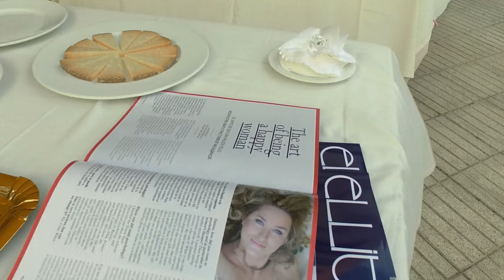Женский психолог, аромо музыко терапия. Татьяна Ларицкая. Коста Бланка.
Я участвую в различных свадебных мастер-классах, постоянно отслеживаю свадебные тенденции в Испании и за рубежом, общаюсь с различными специалистами в этой сфере: флористы, декораторы, портные, фотографы, чтобы владеть всей информацией и помогать молодожёнам, а в той или иной ситуации даже решить какую-то проблему.

Сейчас фото и видео становится общедоступным, но, только профессионал может сделать его актуальным через много лет.

Я стараюсь показать пару такой, какая она есть, без искусственности и наигранности, не делаю постановку, которая сковывает пару и заставляет чувствовать их дискомфорт.